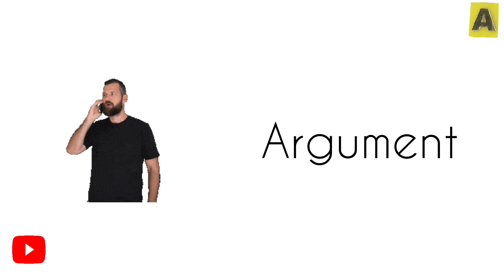Letter "A" Vocabulary | English Vocabulary with pictures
Letter "A"
Vocabulary words with pictures
English vocabulary

🌎GALAXY OF ENGLISH 🇬🇧🇺🇲🇫🇷